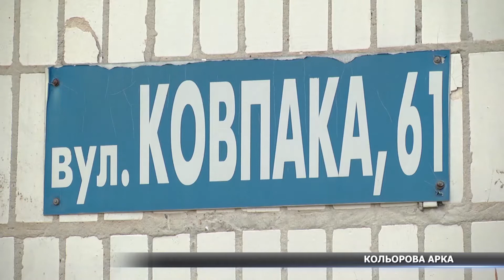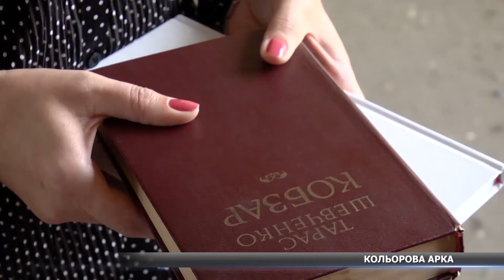Сумчани креативно борються з нецензурними написами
Донедавна арка між двома багатоповерхівками в одному зі спальних районів Сум мало чим відрізнялася від інших: облущені стіни, численні рекламні оголошення та написи нецензурного змісту.  Та завдяки ініціативі мешканців будинку №61 по вулиці Ковпака непримітне підворіття перетворилося на своєрідний культурний осередок. Про активних сумчан та кольоровий перфОрманс вже готова розповісти Ірина Крячко